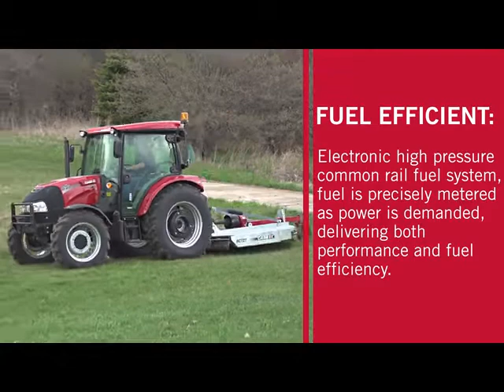Case IH Farmall A Series Fuel Efficient Tier 4B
Case IH Farmall Utility 55A, Farmall Utility 65A, Farmall Utility 75A Series Fuel Efficient Tier 4B